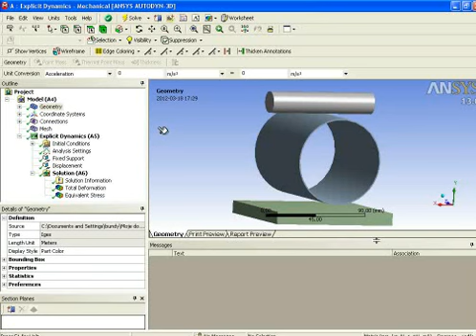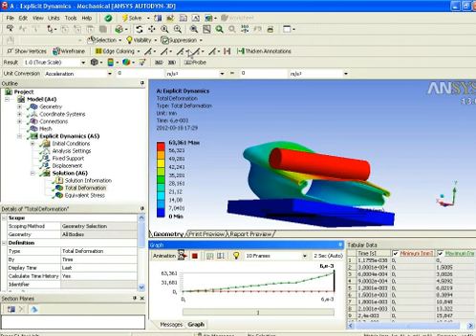Simple Ansys Explicit Dynamic analysis.